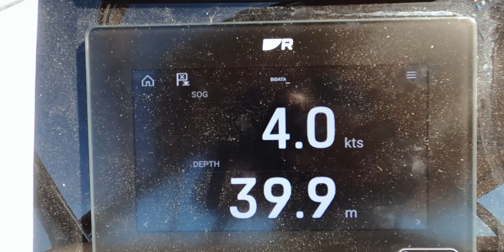SAILING TURKEY Coast - Is our Sailboat Beneteau 57 SINKING - sailing family vlog Se. 2 Ep. 40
SAILING TURKEY Coast: Is our sailboat Beneteau 57 SINKING? Follow our journey with our sailing family vlog, in this episode we continue our adventure sailing west coast of Turkey, but in the Turkish water we experience some trouble. We are making water with our sailing yacht Beneteau 57. Definitely something you don't want to experience in your family sailing lifestyle with your Sailboat. Although we love being a family living at sea again and wouldn't want to change it for anything in the world, these family sailing vlog moments with waking up on the Turkish sea in the middle of the night by an alarm hopefully won't happen too often.

for invites on board, exclusive content, behind the scenes, brand deals, discount on our products and online courses & Q&A’s

↓ NEW or SMALL YouTube channel - follow Rianne her online mini course ↓
Learn how to let the YouTube SEO and algorithm work for you and to reach more views than subscribers in the first 24 hours, organic growth and 10k subscribers within 3-6 months